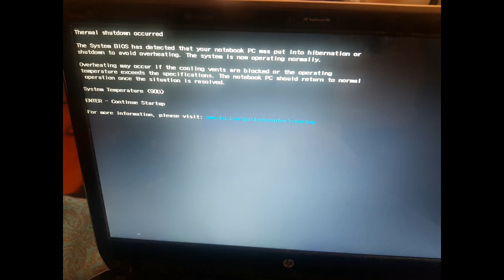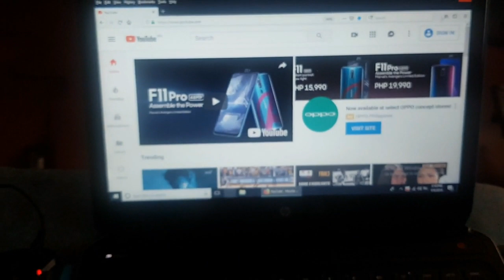laptop exhaust mini Cooler for Laptop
READ ME:

High Speed Airflow: Built in high speed motor,enables excellent airflow and greater heat displacement